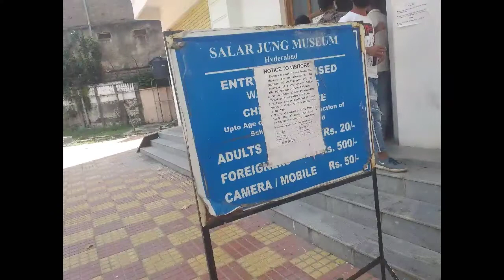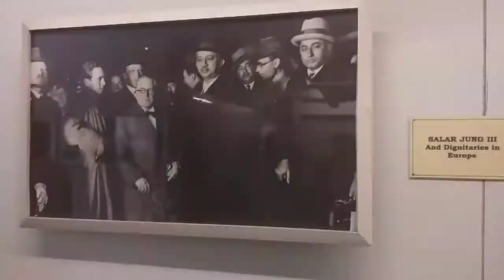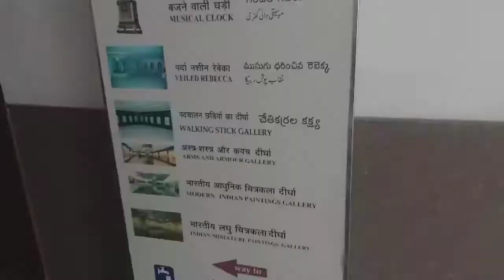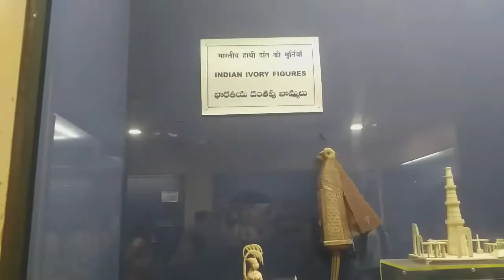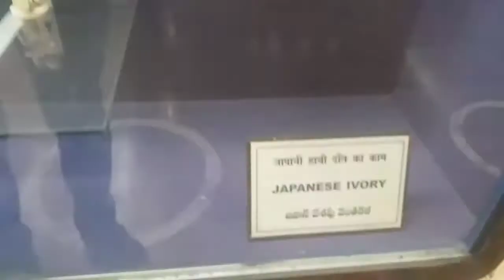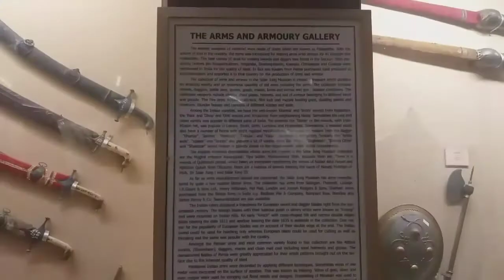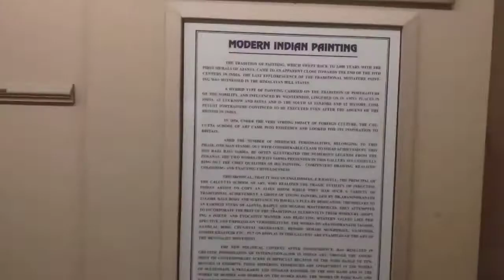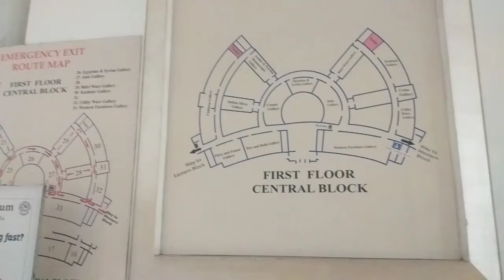Museum || हाथी के दांत से बने मूर्तियां,ताजमहल, चटाई || Salar Jung Museum (हैदराबाद)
यह म्यूजियम हैदराबाद के चारमीनार से 1 किलोमीटर की दूरी पर है, इसमें जाने के लिए ₹20 का टिकट लेना पड़ता है । और अगर आप मोबाइल या कैमरा ले जातें हैं फोटोग्राफी के लिए तो ₹50 अलग से चार्ज देने होंगे । और बैग जमा करने के लिए ₹10 देने होंगे।

Hello Dosto Aaj Ki Es Video Me Maine Hyderabad Ke  "Salar Jung Museum"  ko Dikhaya hai.  Ummid Karta Hu Ki Aapko Ye Video Pasand Aayi Hogi.

Follow me 👉